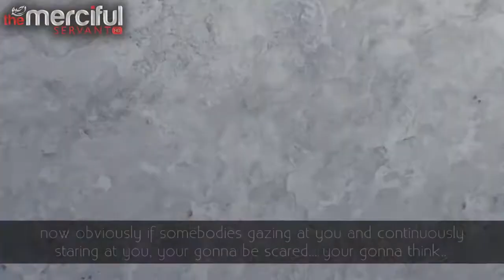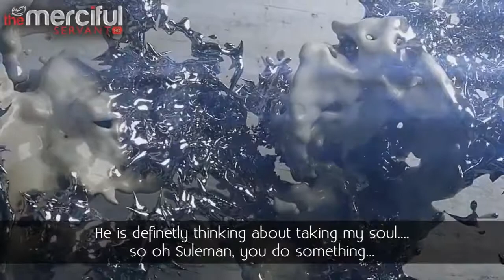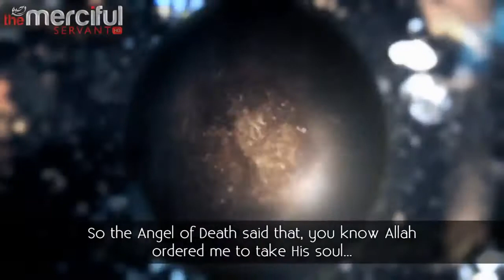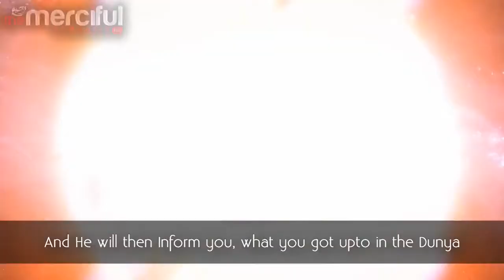The Angel of Death Will Find You - Talash Peace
It is proven through the Quran and Sunnah (Prophetic tradition) that the Angel of Death has assistants from among the angels.

Allaah The Almighty Says (what means):
{And He is the Subjugator over His servants, and He sends over you guardian-angels until,
when death comes to one of you,
Our messengers take him,
and they do not fail
[in their duties].

Commenting on this verse,
Ibn Katheer may Allaah have mercy upon him mentioned that there are some angels who are appointed for this specific task.

Furthermore, Ibn 'Abbaas and others may Allaah be pleased with them mentioned that the Angel of Death has assistants who take the soul out of the body and when it reaches the throat,
the Angel of Death seizes it. This was also indicated in a Hadeeth (narration) reported on the authority of Abu Hurayrah may Allaah be pleased with him in which the Prophet ,
said that at the moment of someone's death, the angels surround him;
if he is a righteous person, they say:
'O good soul,
come out from this good body'.
[Ahmad and others]

The Angel of Death is able to seize many souls at the same moment because Allaah The Almighty shrinks the earth for him until it seems as if it is a vessel between his hands.

Al-Qurtubi may Allaah have mercy upon him mentioned that it was reported on the authority of Mujaahid may Allaah have mercy upon him that the world being between the hands of the Angel of Death is similar to a vessel between the hands of a human;
he takes from whatever place he wants. A similar Marfoo' Hadeeth
( i.e., with an ''elevated'' chain) was reported by Zuhayr ibn Muhammad.

[Ibn Katheer in At-Tathkirah]

Allaah Knows best.